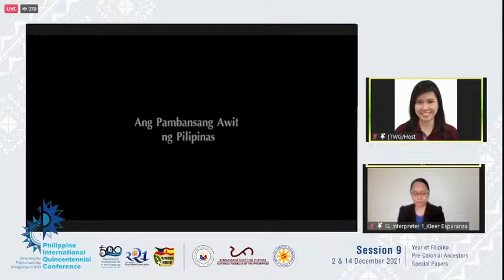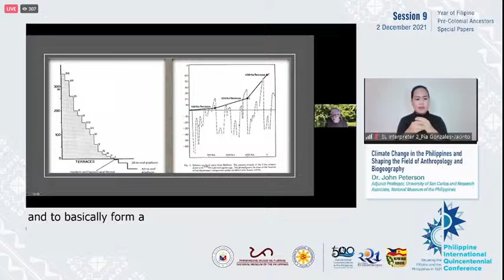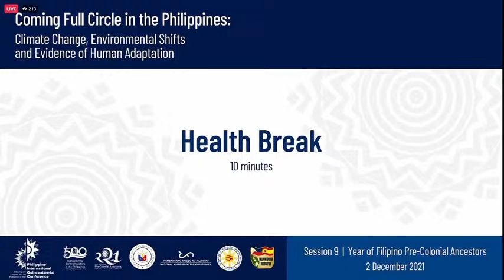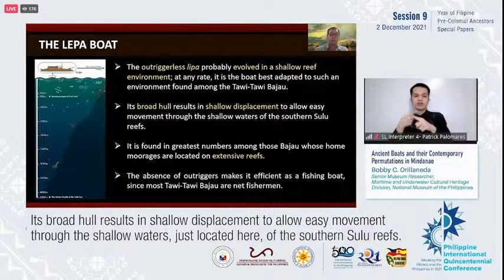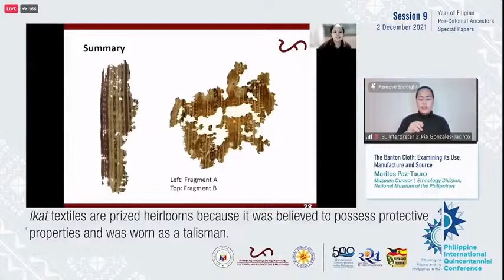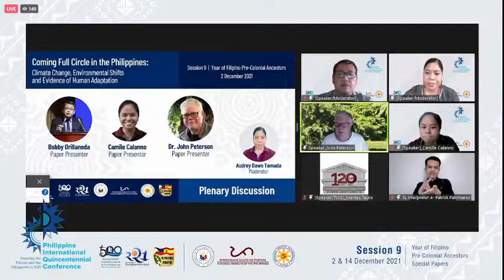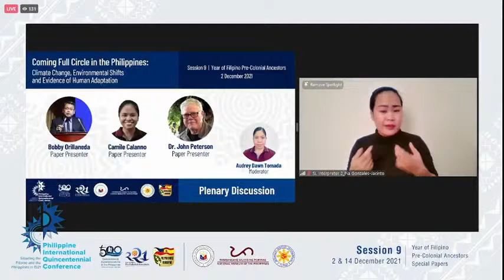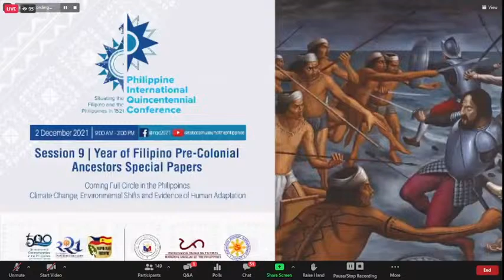PIQC Session 9: Years of Filipino Pre-Colonial Ancestors Special Papers (Panel A)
Panel A: Philippine Itinerary of the Magellan-Elcano Expedition

The Department of  Foreign Affairs invites everyone to participate in the Philippine International Quincentennial
Conference (PIQC) on the Victory at Mactan, the Introduction of Christianity in the Philippines, and the
Philippine Part of the First Circumnavigation of the World with the theme “Situating the Filipino
and the Philippines in 1521” form October-December 2021.